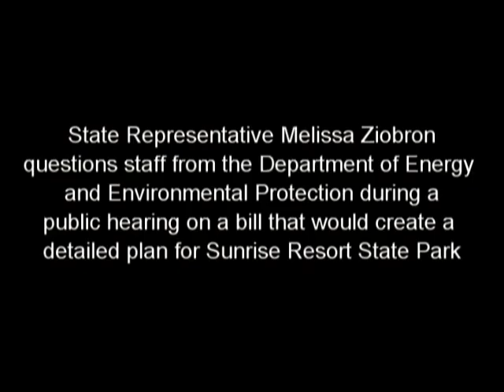Environment Committee Public Hearing- Sunrise Resort State Park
State Representative Melissa Ziobron questioned staff members from the Department of Energy and Environmental Protection during a public hearing on a proposal to create a detailed plan for the Sunrise Resort State Park property